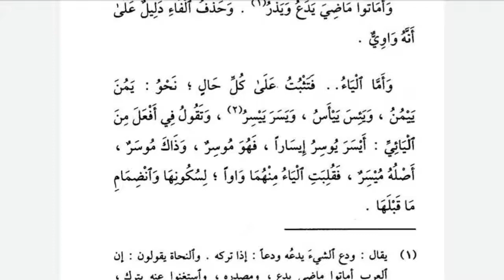İZZİ 27.DERS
Tasriful İzzi kitabı 27.Ders (Mutel fiiller Misal fiil)

islam, ilim, medrese, arapça, islami ilimler, izzi, avamil, bina,emsile, sarf, Nahiv, morfoloji, kelime bilgisi, cümle bilgisi, fıkıh, hadis, tefsir, usül, gramer.